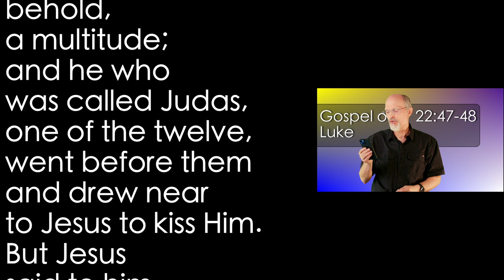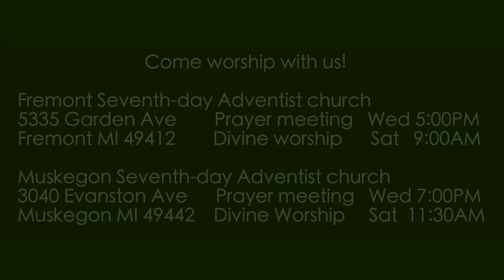Luke 22:47-48 Betrayed with a Kiss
Judas had decided to sell Jesus out. Tonight was the night...